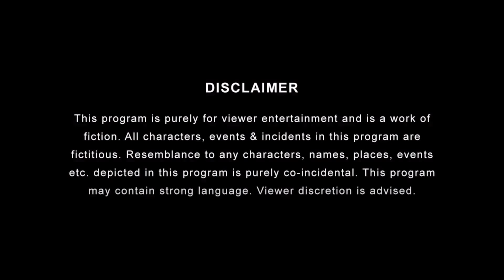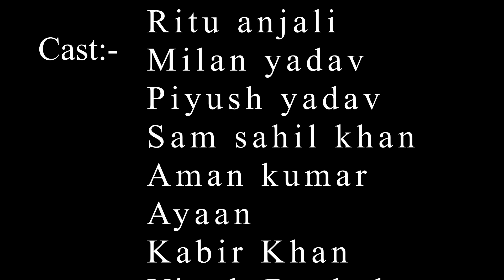💔RAKSHA-BANDHAN || Wini.on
Happy Rakshabandhan !

Bas Pyaar Karte Raho !

Aur👍🏻 Like Aur Share Karna Mt bhulna!

Video Kesi Lagi Woh Jaroor
Comment Mein Bata kr Jaana..
Or Share Jrur krna !
Or Daily Videos !
Ke Liye instagram pr Jaroor Follow karna ♥️

DOP & Editor : Aman Obroy

Thumbnail By 5 Star Studio

Cast:-
           Ritu Anjali
           Sam Sahil Khan
          Piyush Yadav
           Kabir Khan
           Ayaan
           Vivek Baghel
            Milan yadav
            Aman Kumar